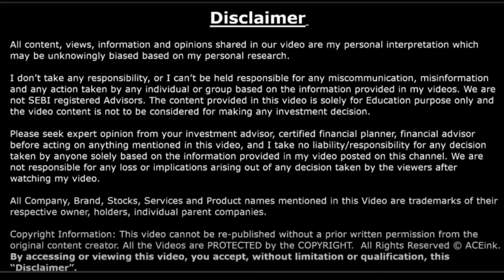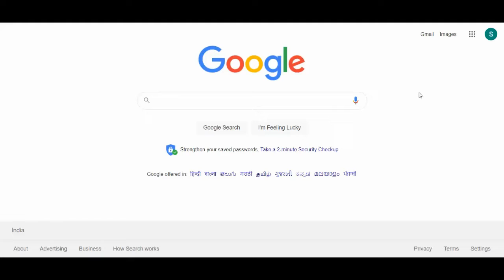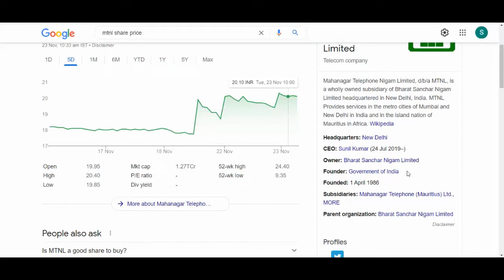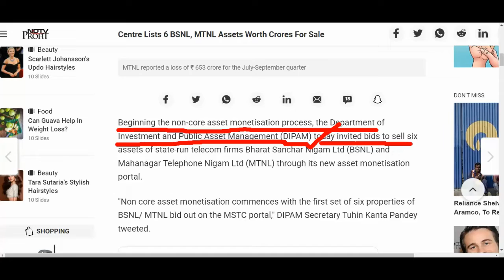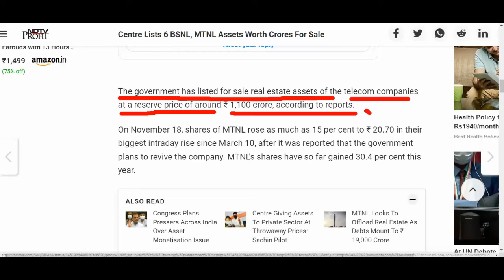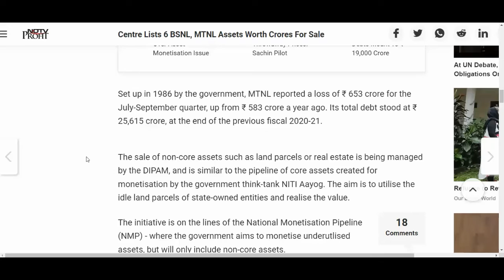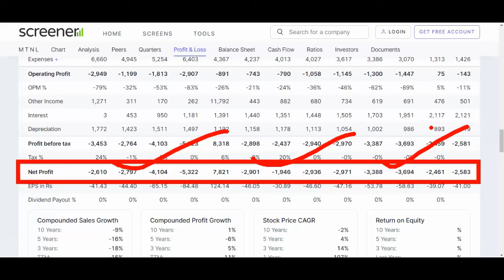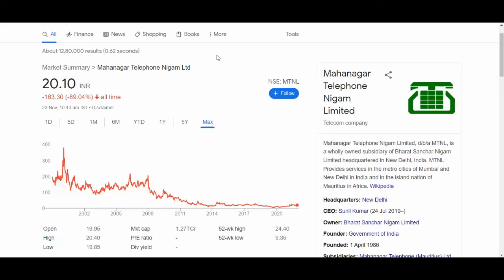MTNL SHARE BREKING NEWS 💥BSNL BREAKING NEWS💥GOVT SELL 2 COMPANY ASSET💥 STOCK MARKET BREKING NEWS#SMS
SHOW LESS, MTNL SHARE BREKING NEWS,BSNL BREAKING NEWS,GOVT SELL 2 COMPANY ASSET, STOCK MARKET BREKING NEWS,